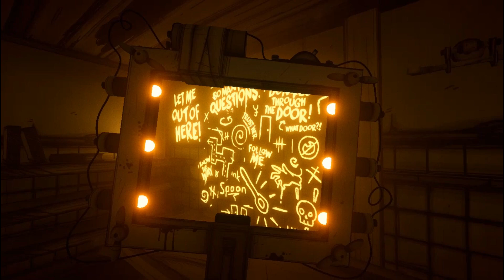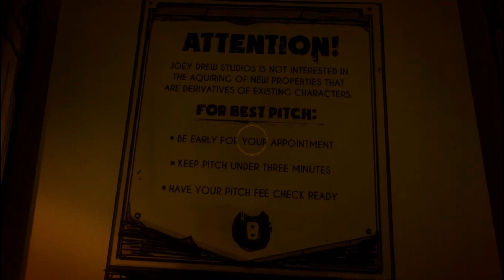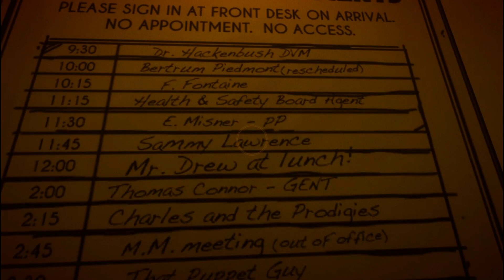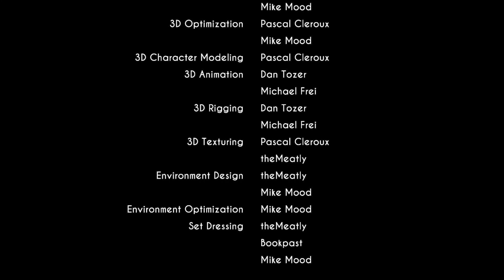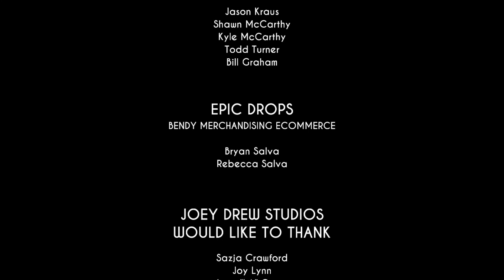Bendy and The Ink Machine| Chapter 5 Full Gameplay-Walkthrough. No Commentary.